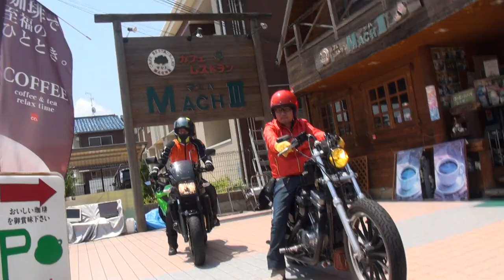TADAO JAPAN SP忠男POWER BOXサウンドを聞け 2016 Kawasaki ZRX1200 DAEG ZRX1200 ᛞ ZRT20D カワサキ・ZRX 三河 愛知県